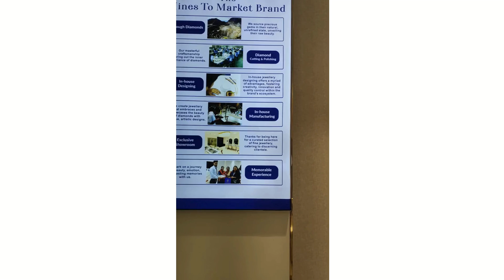Kisna Diamond launches India’s 36th & first exclusive showroom in Chennai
The Navjeevan Express is committed to keeping you up-to-date with information on the developments in India and around the globe. We promise to deliver quality journalism that stays away from vested interest and political propaganda.

Chennai

Ahmedabad

USA